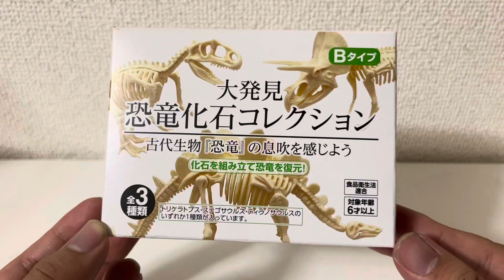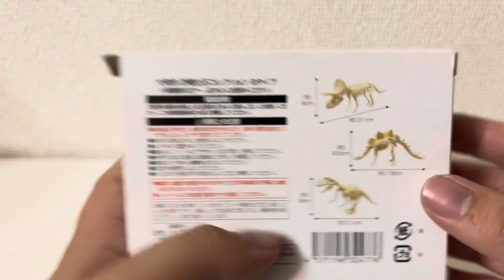100均セリアで買える恐竜骨格フィギュアをレビューした！ティラノサウルス Dinosaur fossil figure review tyrannosaurus